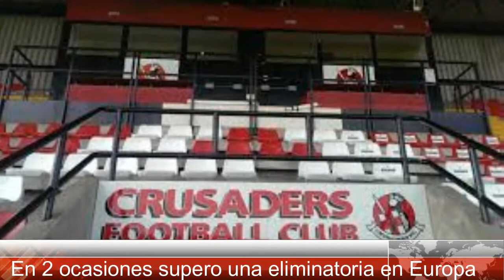Los caballeros del Crusaders FC Belfast nunca se rinden - Clubes del Mundo (Irlanda Norte)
Hoy nos acercamos a Belfast, la capital de Irlanda de Norte, para hablaros del Crusaders Football Club. El club cuenta en su palmarés con seis ligas, tres Copas irlandesas y dos Copas de la Liga, entre otros títulos.

Fuente: Wikipedia, Google,